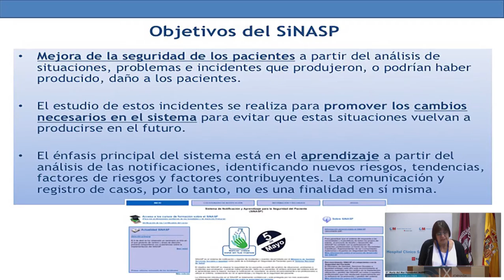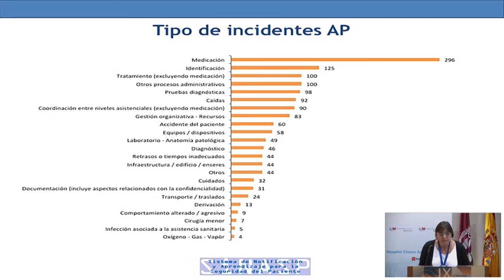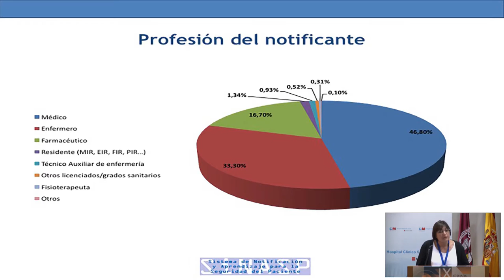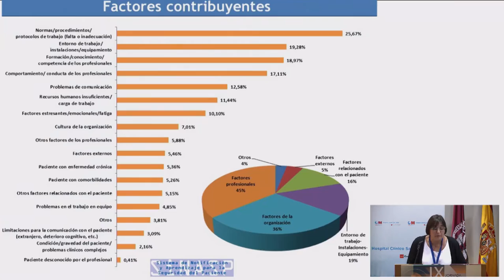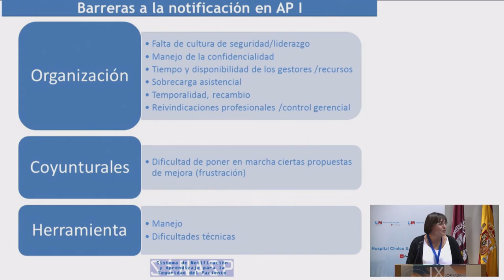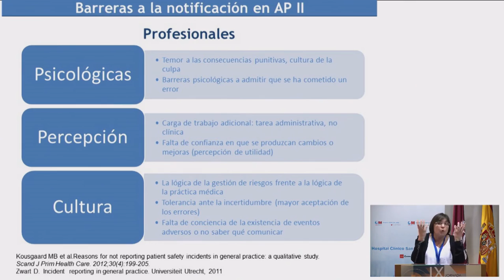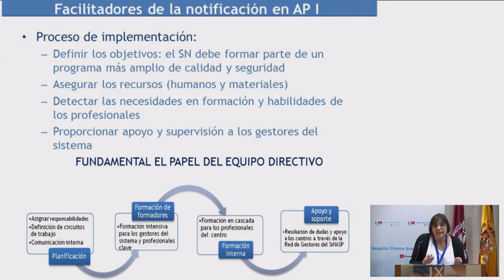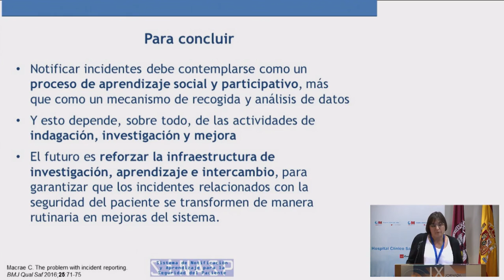Sistema de Notificación y Aprendizaje en A Primaria. Mar Fernández. IX J Seguridad Paciente AP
"Sistema de Notificación y Aprendizaje en Atención Primaria: Propuestas de Mejora".

Ponencia de Mª del Mar Fernández Maillo, Directora de Área en la Fundación Avedis Donabedian (FAD) y Coordinadora técnica en el Sistema de Notificación y Aprendizaje Para la Seguridad del Paciente (SiNAPS).

Mesa-debate de la IX Jornada de Seguridad del Paciente en AP: "Retos y Estrategias en Seguridad del Paciente en AP". Madrid ,13 de mayo de 2016 .

Más información en la página web de las jornadas: seguridadpaciente.com.

En Twitter, en el HT

En el blog Sano y salvo: Entrevista a Mar Fernández, coordinadora técnica SiNAPS y ponente en la mesa-debate sobre nuevos retos y estrategias en SP en atención primaria, a celebrar en la IX Jornada de SP en AP